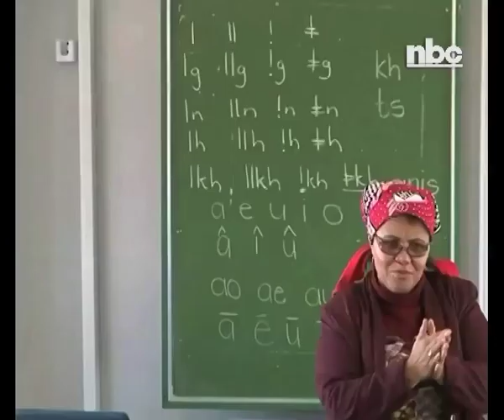Namibian linguist makes name for herself in South Africa's film industry-NBC